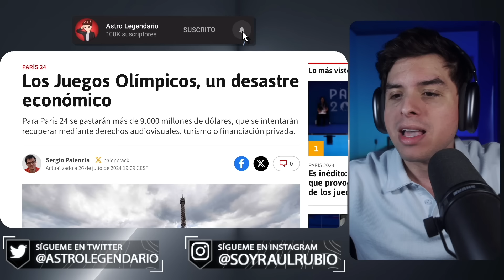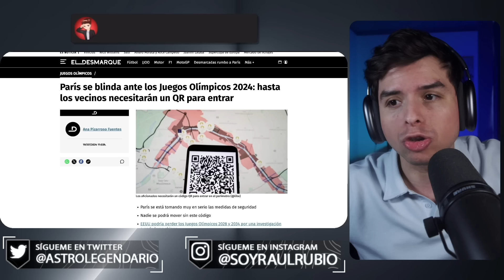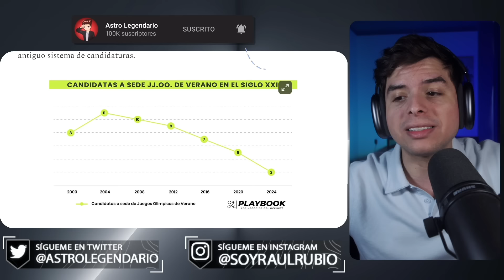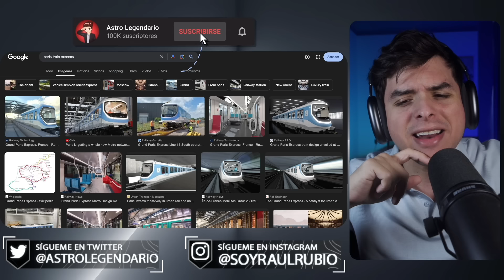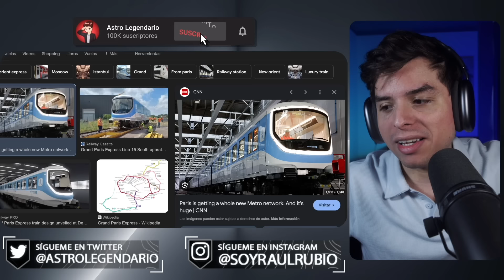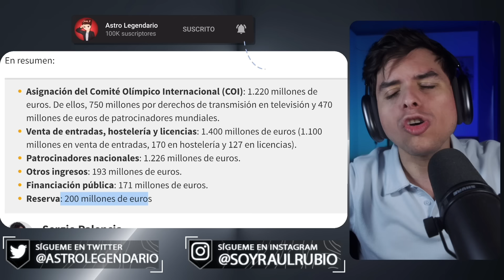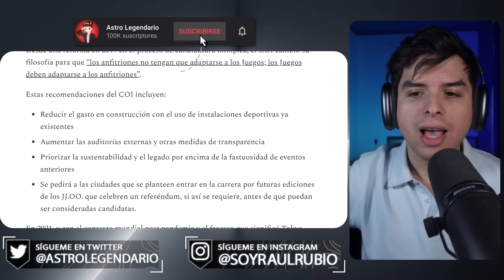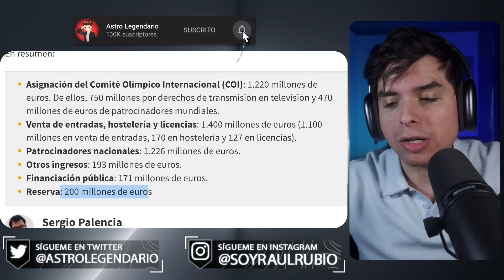Los Juegos Olímpicos fueron un DESASTRE ECONÓMICO! Perdieron MILLONES 🤣 París 2024